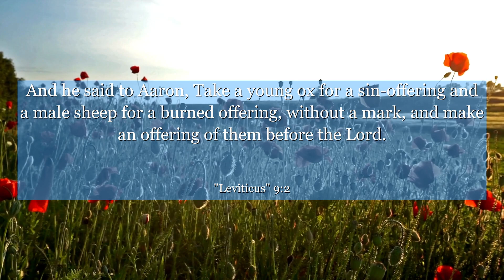Leviticus 9:2 And he said to Aaron, Take a young ox for a sin-offering and a male sheep for a burned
In Leviticus 9:2, discover the power of obedience and dedication. This verse highlights the moment when Aaron, the High Priest, is instructed to offer sacrifices to God. Learn from his unwavering commitment, and find inspiration to embrace responsibility, honor traditions, and fulfill your divine purpose. Let this verse remind you that true fulfillment comes from faithfully following your calling, whatever it may be. Dive into the profound teachings of Leviticus and unlock the wisdom within.